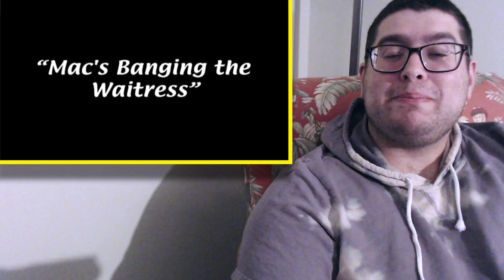It's Always Sunny 4x04 "Mac's Banging the Waitress" Reaction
The Waitress is on a mission & who are the real best friends???

Here's my reaction to Season 4 Episode 4 of It's Always Sunny in Philadelphia!!! Enjoy!!!

ataft33